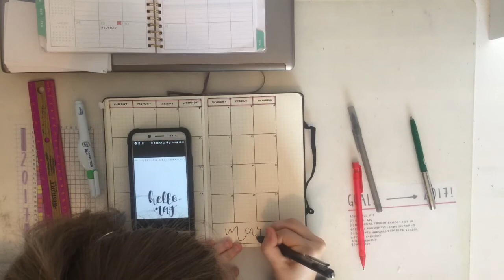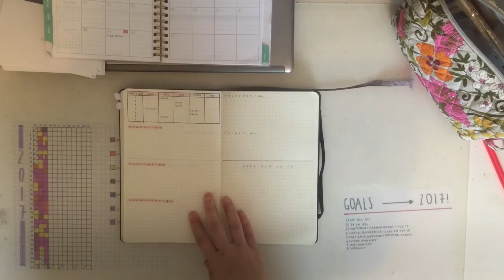Plan With Me - May 2017 | StudiousHailey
Hey everyone! Thanks for watching another video :) I tried something different and added a voice over with this one because I thought it would be easier to explain everything that I was doing. Please ignore all the times I said "um" it was my first time doing a voice over lol.

Anyway, I hope you enjoyed the video :)

Hailey :)

PS: I was going to upload this video on Monday but I forgot and then I meant to upload this yesterday but the video wasn't working :/ Sorry about the lateness :P